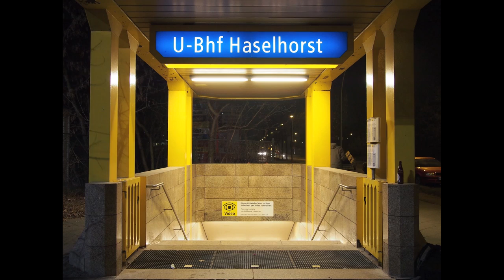U7-Tour, alle Fotos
Rohfassung mit allen Fotos, die an diesem Tag entstanden sind.